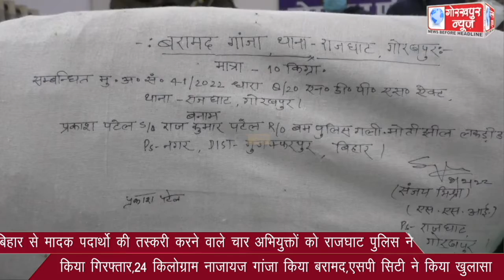बिहार से मादक पदार्थो की तस्करी करने वाले चार अभियुक्तों को राजघाट पुलिस ने किया गिरफ्तार24किलोग्राम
बिहार से मादक पदार्थो की तस्करी करने वाले चार अभियुक्तों को राजघाट पुलिस ने किया गिरफ्तार,24 किलोग्राम नाजायज गांजा किया बरामद,एसपी सिटी ने किया खुलासा